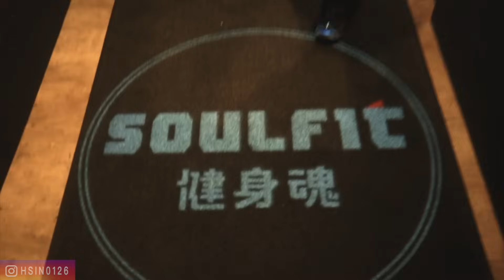大H | IFBB PRO | 訓練實錄 | 背肌訓練實錄 大H教你打造健體黃金倒三角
健體比賽除了肌肉量以外，也非常注重整體比例，尤其是背肌更能打造倒三角的視覺效果。此部訓練影片強調背肌重訓的要領及細節，以我的切身經驗，分享我最喜歡的訓練方式，提供完整背肌訓練菜單、訓練技巧 ;  用輕鬆的畫面，讓大家觀看訓練影片不會這麼乏味，也更有訓練動力。

未來持續分享 健身、健美、健體、訓練、增肌、減脂、飲食、各地美食，以及大H小h的生活點滴。

我代言的益生菌：Inseed 益喜氏
(拿禮物輸入推薦代碼：hhn)

助理：Amber